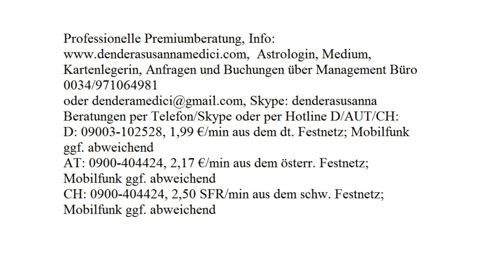Tageshoroskop: 26.09.2017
Astrologische Beratung: 250.-€/h
Mediale Beratung: 250.-€/h
Kartenlegen: 100.-€/h
Alternativ:
Hotline:
Bankverbindung:
Banco Sabadell
IBAN: ES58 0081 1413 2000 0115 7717
BIC: BSABESBB
Inhaber: Dendera Susanna Medici
Buchungen und Anfragen über das Management Büro:
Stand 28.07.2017